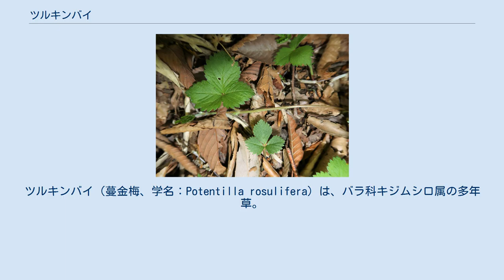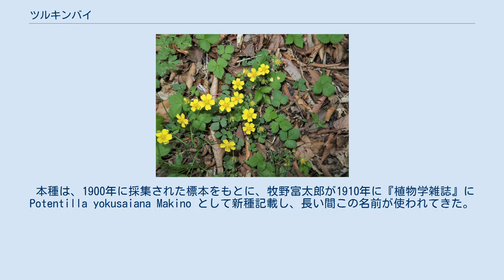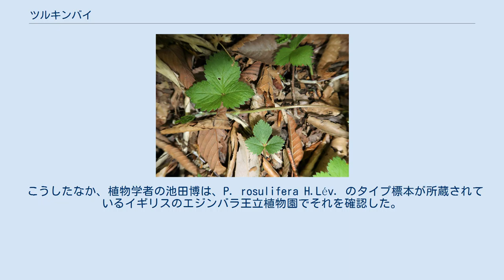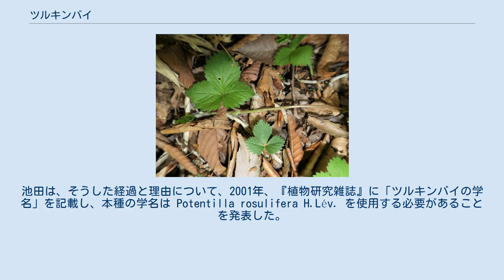ツルキンバイ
ツルキンバイ（蔓金梅、学名：Potentilla rosulifera）は、バラ科キジムシロ属の多年草。
 根茎は短く、直立して、肥大しない。
2-7本の走出枝をもち、長さは4-30cmになり、軟毛がまばらに生え、少数の葉をつける。
全草に伏毛が生えるが、あまり目立たない。
茎は高さ10-20cmになる。
葉は3出複葉で、葉柄は長さ4-7cmになり、軟毛がわずかに生える。
小葉は菱状卵形で、長さ1-4cm、幅1-3cm、先は鋭頭から短鋭突頭、基部はくさび形になり小葉柄はない。
小葉の縁にはやや深く鋭い鋸歯があり、両面には軟毛が生える。
葉は、まれに3出複葉の下部に1-2個の小さな小葉をつけて、羽状複葉となることがある。
葉柄の基部に托葉があり、膜質になり、離生した部分は三角状長楕円形から披針形、先は鋭頭になり、外側に毛が生える。
花序は集散花序になり、少数の花をつける。
花は黄色で径15-20mmになる。
萼片は5個あり、狭卵形から広披針形で、長さ3-5mm、先は鋭突頭になり、外側に毛が生える。
副萼片も5個あり、披針形で、先は鋭頭になる。
花弁も5個あり、倒卵形で、長さ4-7mmになり、先端はわずかにくぼみ、水平に開出する。
心皮は多数あり、花柱は長さ約2mmになり、やや頂生する。
花床には毛が生える。
果実は痩果で多数つき、痩果に毛はない。
 日本では、本州（関東地方以西）、四国、九州の太平洋側を中心に分布し、山地の落葉樹林内の湿った、半ば日のあたる斜面などに生育する。
世界では、朝鮮半島、中国大陸（東北部）に分布する。
 和名ツルキンバイは「蔓金梅」の意で、走出枝をもち、キンポウゲ科のキンバイソウのような、黄色で梅のような花を咲かせるのでいう。
 本種は、1900年に採集された標本をもとに、牧野富太郎が1910年に『植物学雑誌』に Potentilla yokusaiana Makino として新種記載し、長い間この名前が使われてきた。
1982年刊行の旧版『日本の野生植物 II』でもそのように扱っている。
一方、フランス人植物学者のエクトル・レヴェイエは、朝鮮半島でフランス人宣教師のフォーリー神父が採集した標本をもとに、1909年にキジムシロ属の新種として Potentilla rosulifera H.Lév. を記載発表した。
この種については、中井猛之進は、1911年に「不明種」と、のちの1952年には「ヒメヘビイチゴの異名」と扱っている。
 こうしたなか、植物学者の池田博は、P. rosulifera H.Lév. のタイプ標本が所蔵されているイギリスのエジンバラ王立植物園でそれを確認した。
その結果、それはヒメヘビイチゴではなく、ツルキンバイであることが判明した。
牧野が発表したP. yokusaiana (1910) より、エクトル・レヴェイエが発表した P. rosulifera (1909) の方が1年早く、国際植物命名規約の規定により優先権があることになる。
池田は、そうした経過と理由について、2001年、『植物研究雑誌』に「ツルキンバイの学名」を記載し、本種の学名は Potentilla rosulifera H.Lév. を使用する必要があることを発表した。